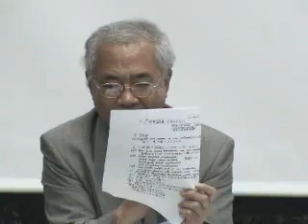3.今道による補足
今道友信「ダンテ『神曲』講義」出版記念ダンテ・フォーラム

収録日：2002年11月16日
講師：今道友信／稲垣良典／樺山紘一
会場：東京・学士会館
主催：財団法人エンゼル財団

去る2002年11月、今道友信先生（英知大学教授・東京大学名誉教授）の『ダンテ「神曲」講義』（みすず書房）の出版を記念する「ダンテ・フォーラム」（主催・エンゼル財団）が、東京・神田の学士会館で開催されました。本コンテンツでは、当日の模様をお伝えします。